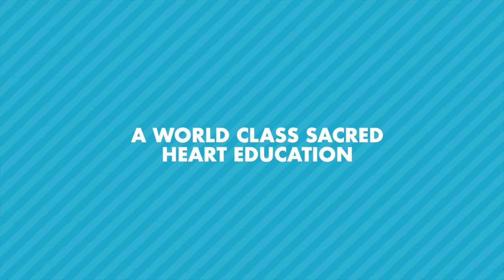Boarding at Kincoppal-Rose Bay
Boarders enjoy a serene setting as a backdrop to learning in their home away from home.